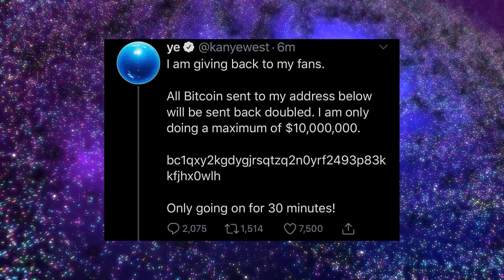The Great Twitter Hack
So...an abundance of massive high profile Twitter accounts were hacked, including Kanye West, Elon Musk, Jeff Brezos, Joe Biden, Mr. Beast, Obama, Bill Gates, etc. The hacker was a cryptocurrency scammer, tricking many people into investing their BitCoin into the hacker's address. He stole over $100,000 in just under an hour. Stay safe out there, and never trust any "celebrity" that asks for your money promising profit in return.